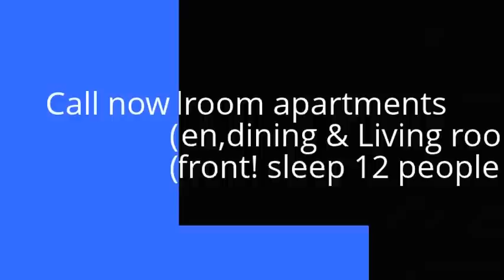Annas Place #1 Ocean City Maryland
Annas Place Apartments are located on 7th Street only one short block to the beach. Apartments sleep 6 -12  people.

Come and feel the pure joy of breaking far away to enjoy the freedom of the beach.
 Let the constant rumble of waves relax you while chill in' out under a big beach umbrella.
Ocean City and Annas Place Apartments are waiting with open arms and open beaches to help your group make some memories at the beach to keep for a lifetime.

ANNAS PLACE APARTMENTS INCLUDE:
* Full Furnishings.
*Full bathrooms.
*Full kitchen with all cooking appliances:
*Plates, glasses, silverware, pots, etc.
*Microwave and coffee machine.
*Wall unit air conditioners.
*Cable TV & Wifi!

(bed sheet not included)
All Utilities are provided as part of your rental fee, for weekly rentals.